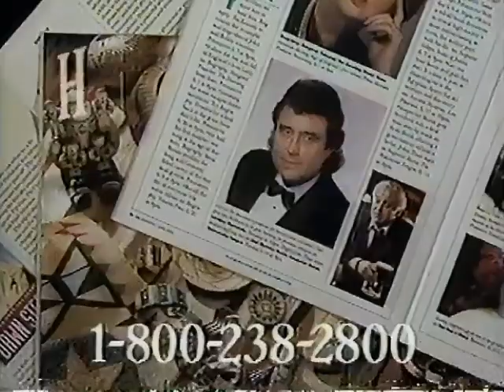AandE bumpers and promos from 1995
Pulled from VHS Tape of April 16th 1995 broadcast of Ancient Mysteries on A&E